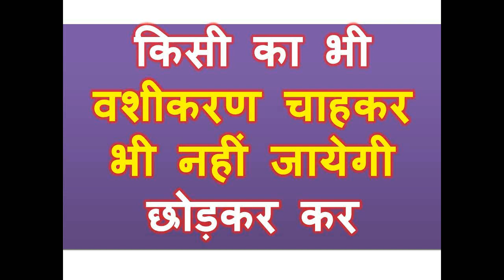किसी का भी वशीकरण चाहकर भी नहीं जायेगी छोड़कर कर वशीकरण होगा अभी ही